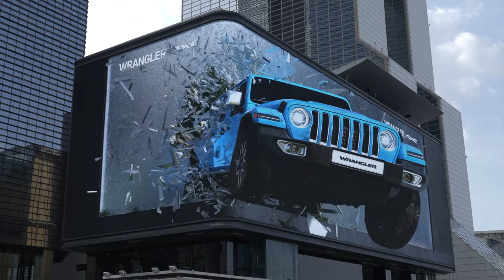Jeep® | Wrangler 4xe Anamorphic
Jeep 4XE PLUG INTO MORE ADVENTURE
Our GREEN is NOT MILD

Client : Jeep Korea
Agency : CJ Powercast
Project Manager : Eunyoung Kwon (CJP)

Directed and designed by : CORNERSTONE STUDIO
Project Manager : Heeseung Song
3D Director : Jinhyuk Hong
3D artist : Hotaek Park, Yongmin Lee
Audio : K-Sound